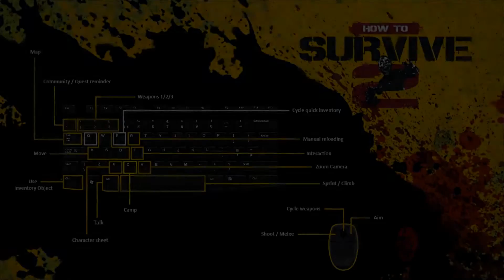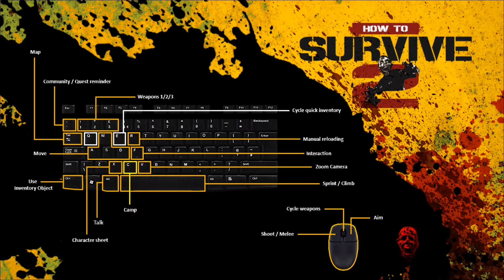How To Survive 2 - Ep. 4 - Old Trapper's Brother ! - No Commentary Gameplay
Several years have passed since the original How to Survive events on Los Riscos’ archipelago. Now the local infection has turned into a worldwide pandemic. Everyone around the world, groups of people or lone wolves, try to survive one more day among the infected, attempting to recover a semblance of normal life. You find yourself in Louisiana and your survival chance starts by building a safe camp and becoming a skilled survivalist.
Find water, food and shelter and talk to the unconventional locals to make your way around.

An eccentric masked stranger offers you help? Sure, sounds way better than zombies!